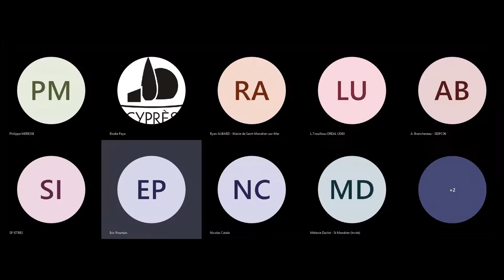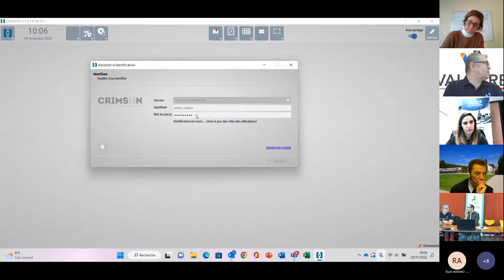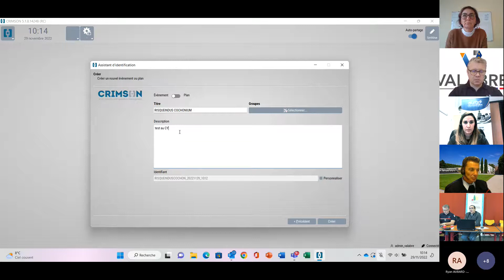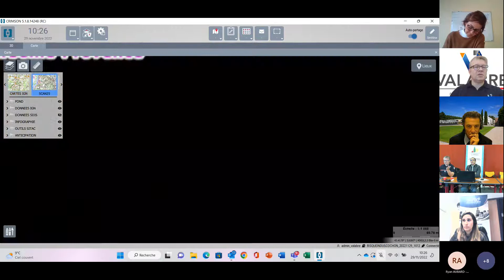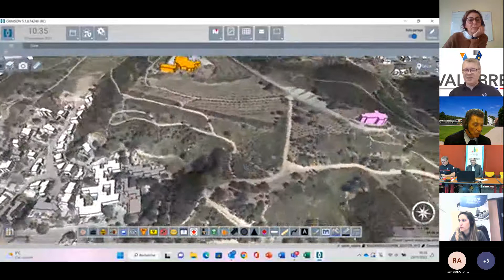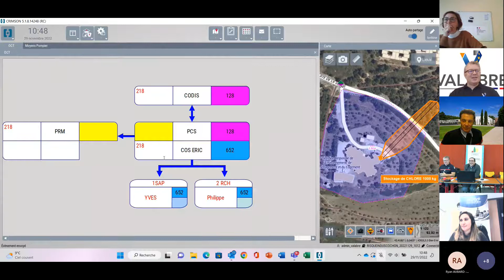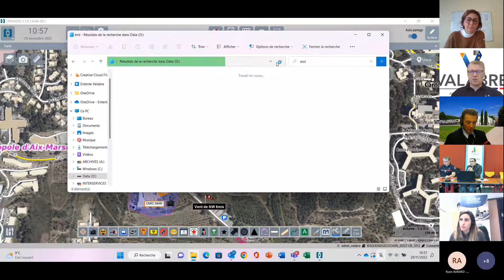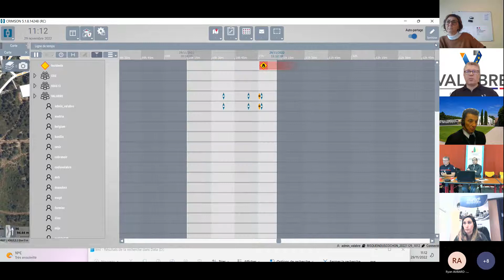Rencontre thématique : Présentation de l'outil de gestion de crise : Crimson 29 novembre 2022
Présentation de l'outil de gestion de crise : Crimson 29 novembre 2022.
Présentation réalisée par Philippe Meresse, Directeur des nouvelles technologies et gestion des risques, Entente Valabre